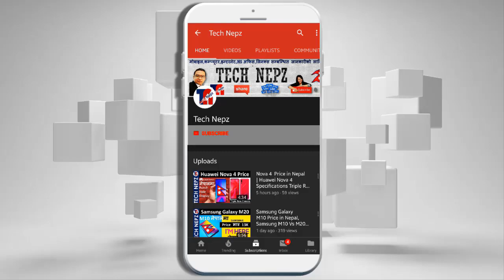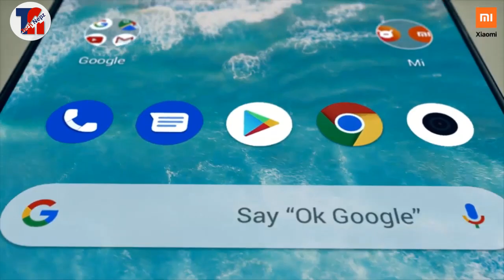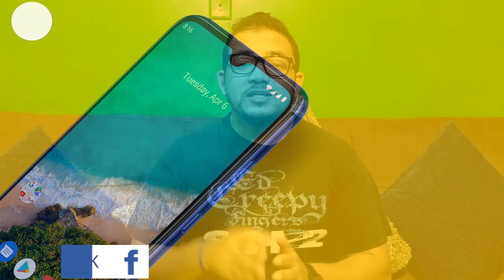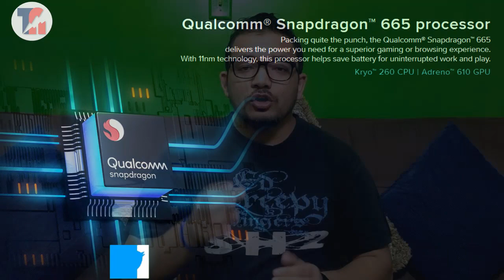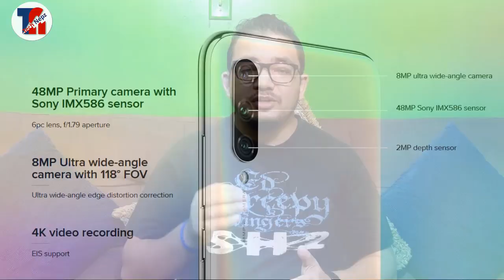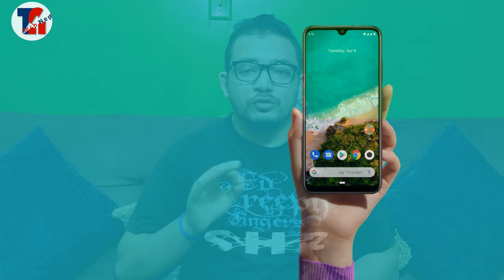Mi A3 Price in Nepal | Mi A3 Specifications,Display Camera,Battery,Design and Price in Nepal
Mi A3 Price inNepal |  Price of Mi A3 in Nepal | Price of Mi A3 in Nepal | Mi A3 Specifications | Mi A3 Price in Nepal